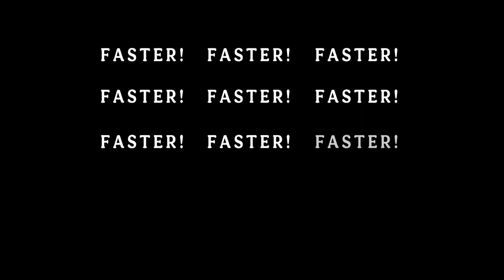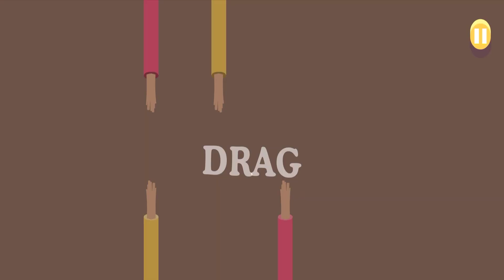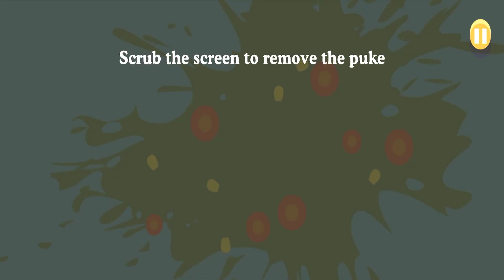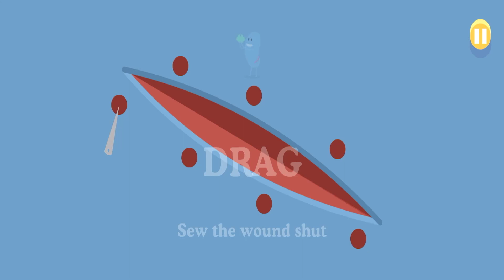Dumb Ways To Die 1 Vs Dumb Ways To Die 2 - Most Dumbest Move Mini Games Compilation